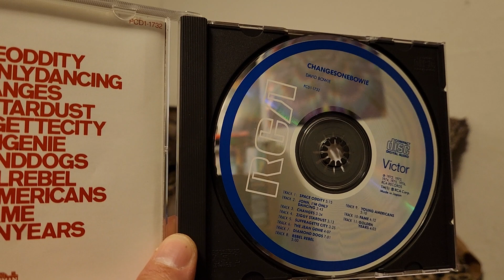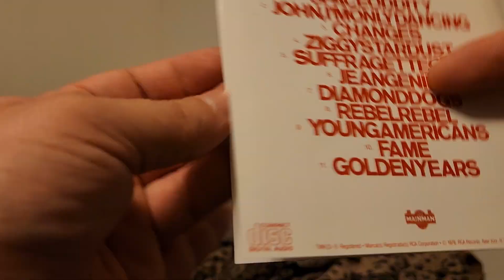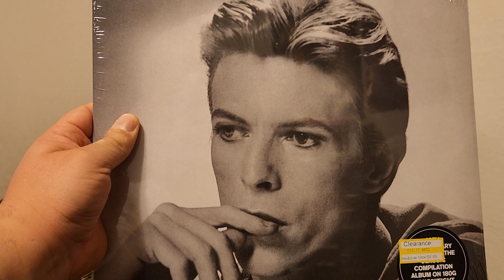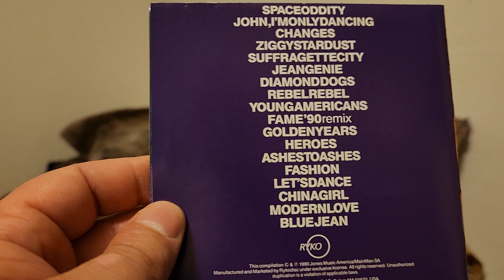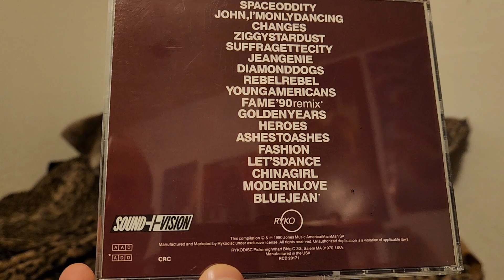David Bowie ChangesOne Album Collection (HD)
I recently purchased these three copies of David Bowies' number one hit songs. I don't have plans to expand this collection since i now own the best sounding versions.